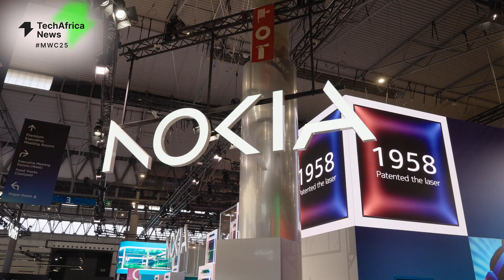Nokia on Advancing Africa’s Digital Future with AI-Driven Connectivity & Network Infrastructure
At MWC 2025, TechAfrica News’ Chief Editor, Akim Benamara, engaged with Roque Lozano, Senior Vice President of Network Infrastructure for the Middle East and Africa at Nokia. Their discussion delved into Nokia’s showcase at MWC, the role of AI in networking, broadband expansion for underserved regions, and the future of fiber and fixed wireless access in Africa.